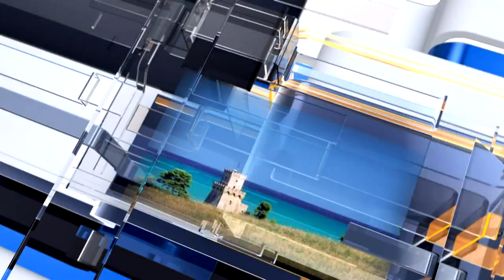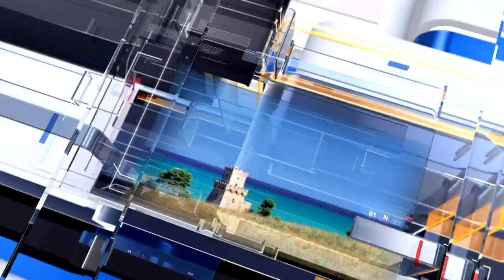Meteo 6 previsioni meteo di mercoledì 22 novembre 2017